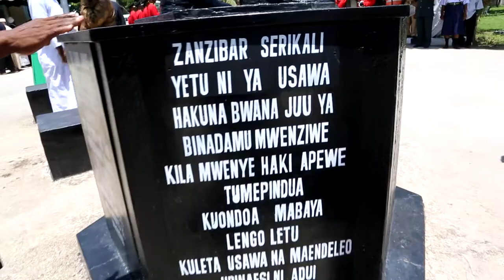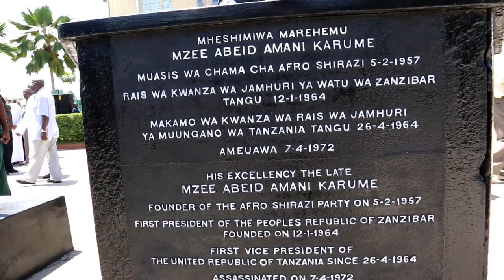The spot where Zanzibar's founding President Mzee Abeid Amani Karume was assassinated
The spot where  Zanzibar's  founding President Mzee Abeid Amani Karume was assassinated some 40 years ago while playing a local draughtboard game known as bao  at the  Isles' ruling Chama Cha Mapinduzi offices at Kisiwandui, in  Unguja,